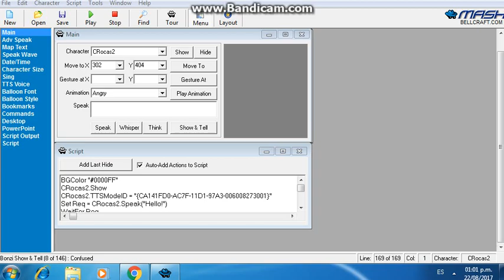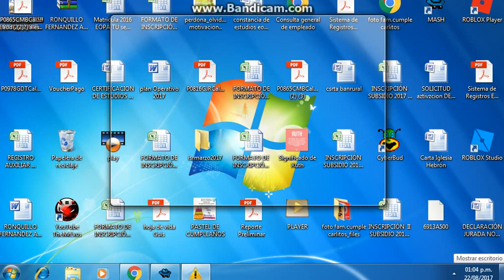A CONTROVERSIAL FIGHT ON MSAGENT?!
Hey, so it's been a little while since I uploaded anything here, but now I'm uploading some videos to celebrate AngryBirdman03 Birthday Special! At the time of typing this description I've finished five videos, and this is the first of them.